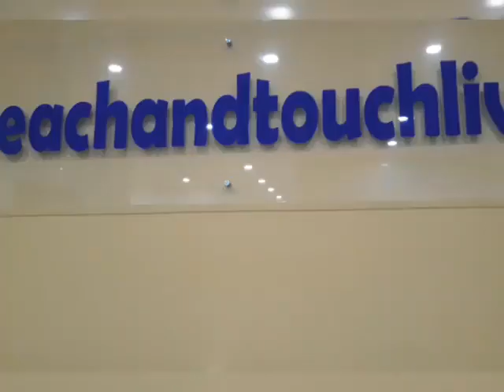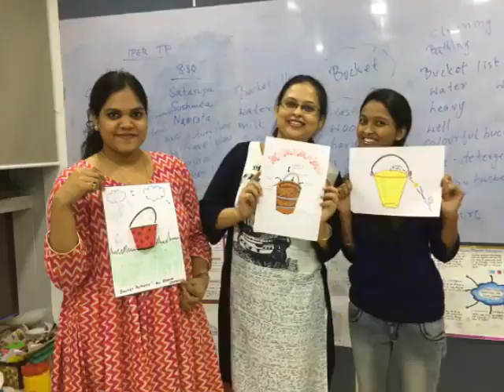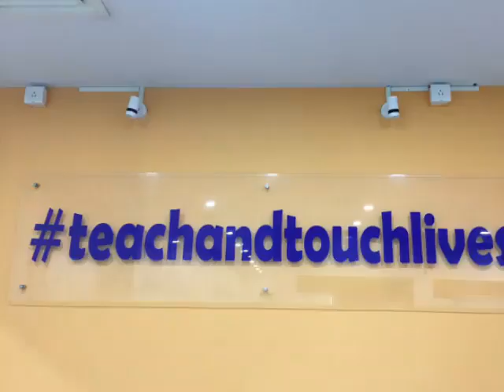Teachers Training in Kolkata - Reflective Journey by Ayushi Lakhotia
Asian College of Teachers (ACT) is the leading institution in Asia dedicated to producing future global educators who will not only be equipped with contemporary teaching techniques but will show a deeper understanding of teaching methodologies which they can put into practice in diverse classrooms across the globe.